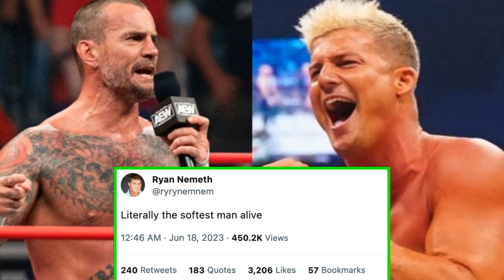CM Punk Apologizes To Hangman 🙇‍♂️📱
Hi, it's Tesh from Turnbuckle Times! In today's wrestling news: CM Punk continues to make friends(!)… Is text message the best way to convey sorrow?

🚨Get your hands on a FREE Audible Audiobook, which one will you choose?🚨

***Daniel Bryan Yes!: My Improbable Journey to the Main Event of WrestleMania:***

***The Fighter's Mind: Inside the Mental Game***

***Don't Call Me Fake: The Real Story of "Dr. D" David Schultz***

***John Cena's #1 Children's Audiobook: Elbow Grease***

***Pat Patterson: Accepted***

***The Stone Cold Truth***

***The Hardcore Truth: The Bob Holly Story***

***Dusty Rhodes: Reflections of Wrestling's American Dream***

***Mayor Kane ***

***The Eighth Wonder of the World: The True Story of André the Giant ***

***Lita: A Less Travelled R.O.A.D. - The Reality of Amy Dumas***

***Brock Lesnar Death Clutch: My Story of Determination, Domination, and Survival***

***Death of the Territories: Expansion, Betrayal and the War That Changed Pro Wrestling Forever***

***Jim Ross' Slobberknocker: My Life in Wrestling***

***The Death of WCW ***

***Shawn Michaels: Wrestling for My Life***

***DDP: Positively Unstoppable: The Art of Owning It***

***Wrestling with the Devil: Lex Luger ***

***Hardcore History: The Extremely Unauthorized Story of the ECW***

***Eggshells: Pro Wrestling in the Tokyo Dome***

***Watch 350 Days Wrestling Documentary for FREE Here***

***Watch the ENTIRE First season of USWA Memphis Wrestling featuring Steve Austin for FREE ***

***Watch Ted Dibiase in The Price Of Fame for FREE ***

***Watch Kevin Nash in Monster Brawl***

***You Cannot Kill David Arquette***

Tesh, Turnbuckle Times 👊